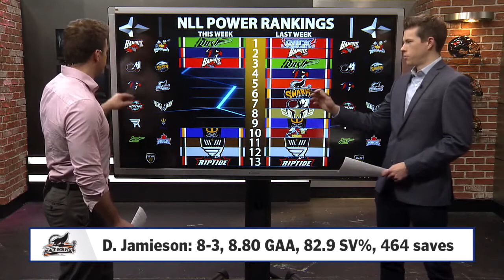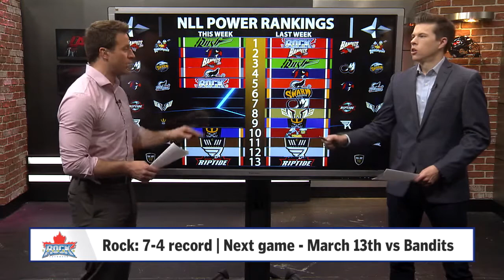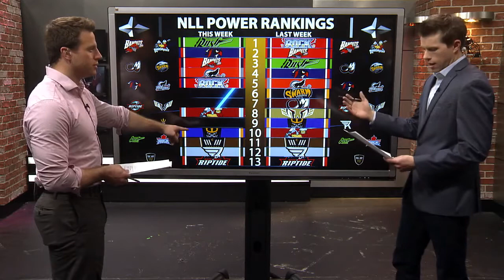POWER RANKINGS: NLL Week 15 | National Lacrosse League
More on laxsn.com & the FTFNext app